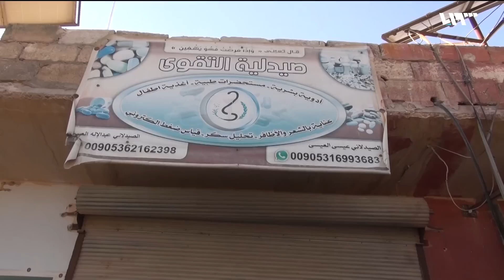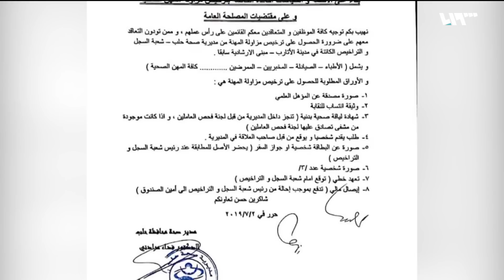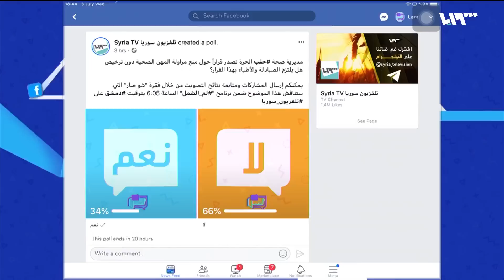صحة حلب الحرة تطالب العاملين في القطاع الصحي بتقديم شهاداتهم | لم الشمل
أصدرت مديرة الصحة في حلب داخل المناطق المحررة قرارا طالبت فيه جميع العاملين في القطاع الصحي بالحصول على إجازة مزاولة المهنة، وتقديم أوراق تثبت حصول من يعمل في هذا القطاع على شهادة طبية.
ضيوف الفقرة
عبر السكايب: رامي كلزي- منسق الصحة العامة لمديرية صحة حلب في تركيا
عبر السكايب: عصام علي- حاصل على دبلوم تربية رياضية وصاحب صيدلية
عبر السكايب: عبيدة عموري- طبيب قلبية في مركز الأمل/ دارة عزة